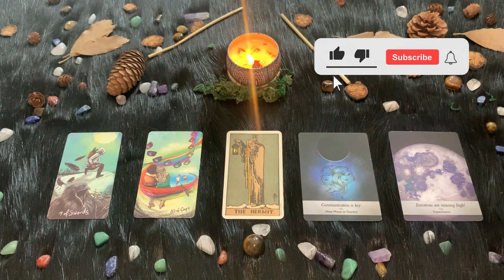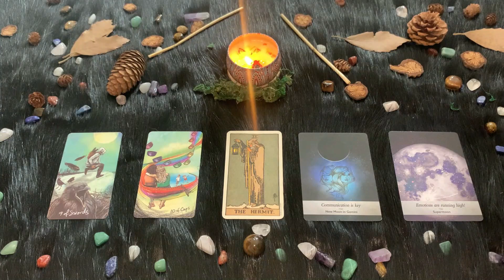| Domenica 29 Agosto | Oroscopo Paolo Fox | Gemelli | Giornata tignosa e non solo per chi viaggia